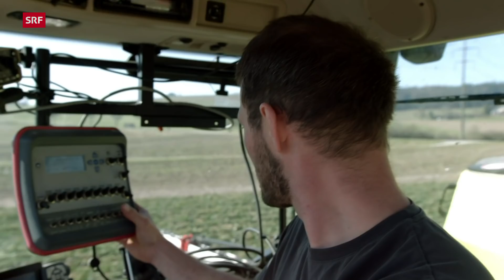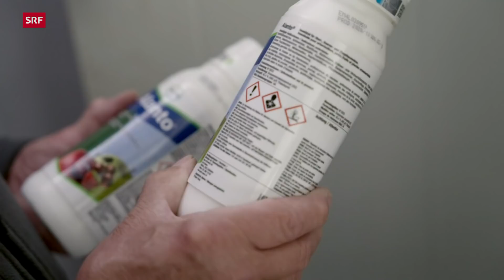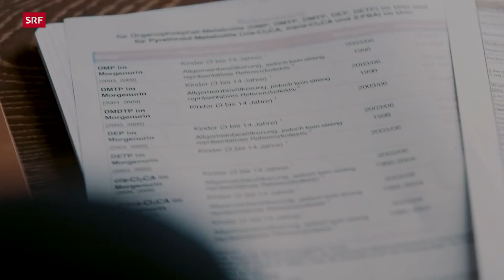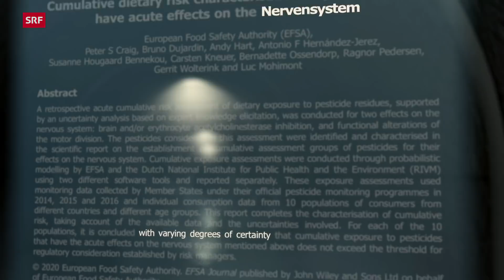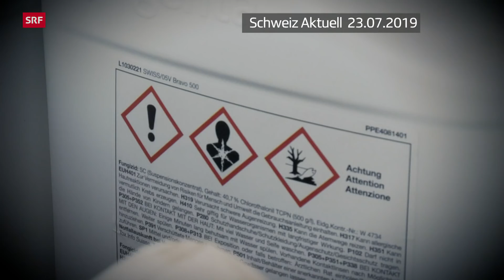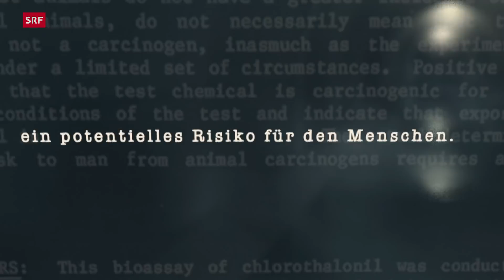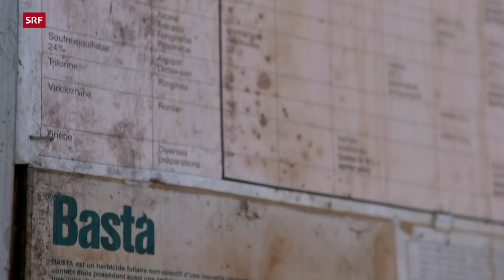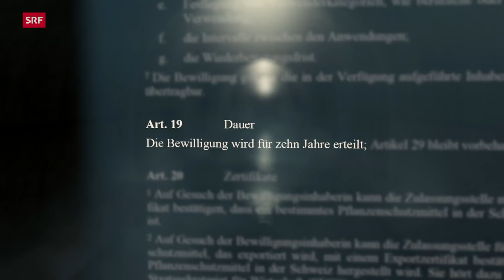Gefährliche Pestizide – Wie schädlich ist unser Essen für die Gesundheit? | Doku | SRF Dok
Der perfekte rote Apfel – mit Giftrückständen. Er steht fürs Dilemma der Lebensmittelproduktion. Wie gefährlich sind Pestizide? Und wie giftig ist unser Essen? «DOK» folgt den Spuren des Gifts auf dem Feld, im Wasser und in den Keller des Bundesamts für Landwirtschaft.

Dass unsere Gala und Golden Delicious rund 20 Mal bis zur Ernte gespritzt werden, weiss jede Obstbäuerin und jeder Obstbauer. Ansonsten schrumpft der Ertrag und es droht Pilzbefall. Ist ein Apfel nicht perfekt in Form und Farbe, verliert die Bäuerin zwei Drittel des abgemachten Preises. Das Spielfeld des Pestizid-Pokers tut sich schon zu Beginn der Recherche auf: Bauer, Herstellerfirma, Behörden, Handel oder Konsumentin – wer ist verantwortlich für den Gifteinsatz?

Ein Bio-Apfelbauer hat nicht die besseren Karten: Er muss seine Äpfel rund doppelt so oft spritzen, weil biologische Mittel weniger regenbeständig sind. Zwar sind sie weniger giftig, aber wegen des häufigen Spritzens sind Bodenbelastung und Dieselverbrauch höher.

▪ Ein Film von Karin Bauer
▪ Kamera: Kay Anliker, Adrian Baumann, Martin Lehotkay
▪ Schnitt: Anabel Castro
▪ Produktion: Monika Zingg
▪ Leitung: Belinda Sallin

 👇 Mehr zum Thema Dokus & Reportage gibt es hier:
👥 SRF Dok auf Facebook: